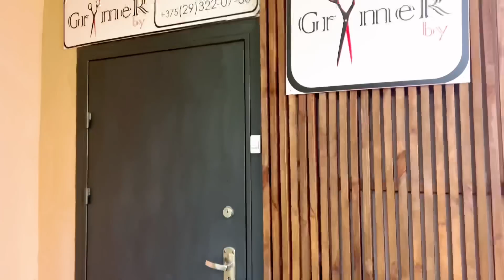رد فعل اهل كريستينا لما وصلت بيتهم " بس فين كريستينا ولاليتا 🤦🏻‍♂️🥲